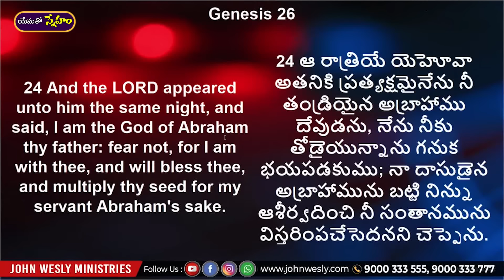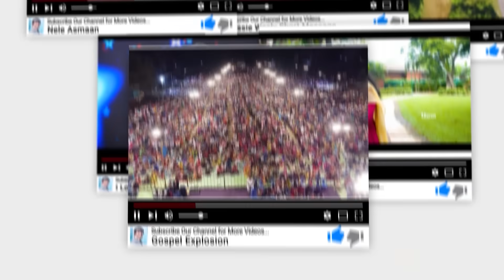Daily Bread | యేసుతో స్నేహం | October 6, 2023 | Dr John Wesly